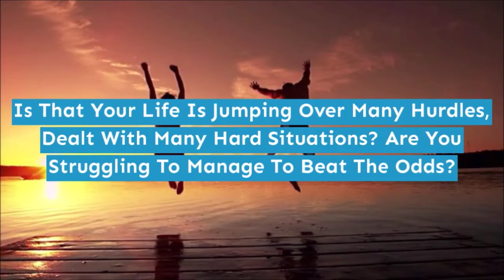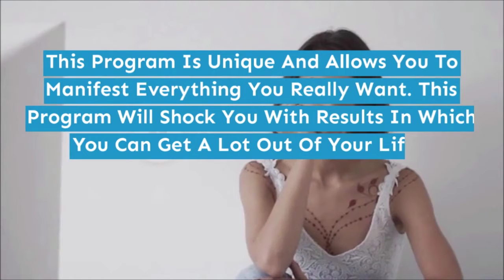How To Manifest Money Spiritually | 🧚‍♂️ Manifest Miracles Guided Meditation Reviews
We have a tendency to all recognize that everything happens for a reason in this world. And every single vital event in your life was meaningful. Is that your life is jumping over many hurdles, controlled many arduous things? Are you struggling to manage to beat the percentages?

Commonly, most of us struggling to seek out the person you were meant to be with. This entire world is completely money minded. We have a tendency to all tend to own a lot of wealth for traveling anywhere in the world, luxuriously, and much more.

Imagine how smart it will feel when you witness the miracles of manifesting additional cash into your life. Then, don’t worry!! You’ve landed in the proper place to end up all your struggles as past.

Are you ready to begin up your miraculous transformation? If yes, then get your Miraculous Manifestation right currently!! It could be a complete, easy to follow miraculous transformation program that helps you begin deep inside yourself.

This program shows you the exact path to starting a strong journey and to expertise the planet of miracles and limitless wealth briefly days. With this program, your entire existence will come along with a whole new meaning.

Simply sit back, relax, and browse on my complete review and obtain ready to embark on this life-changing journey to your manifesting what all you want.

Miraculous Manifestation – What To Know About It?
Miraculous Manifestation could be a life-altering, goal-driven, and easy to follow secret made from the muse of real-life miracles. This program is totally changing in which it offers you the miracle that creates you feel like you can snap your fingers and find anything you want in your life.

All you have got to do is snap your fingers to make anything and everything you needed in your life. This program ignites a divine spark that you simply’ve never experienced before in your life.

In simply a blink of an eye fixed, you'll be able to easily create additional limitless vitality, self-confidence, and utterly flawless health. Miraculous Manifestation program makes you're feeling like the globe’s most happy person that you simply’ve ever experienced.

This program can be simply implemented. Pleasure and happiness will radiate through your entire body. The given methods during this program help you finally have the power to manifest cash into your life.

It will be simply implemented in your life where you can witness the miracle of manifesting more cash. This program shows you ways to use a part of yourself that you just never thought existed.

Related:

How To Manifest Money Spiritually, How To Manifest A Financial Miracle, Miraculous Money Manifestation, Manifest Miracles Guided Meditation, How To Manifest Miracle Money